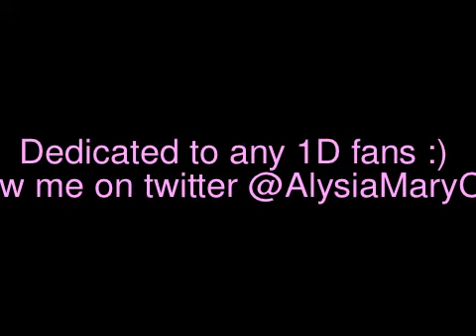One Direction-Funny moments